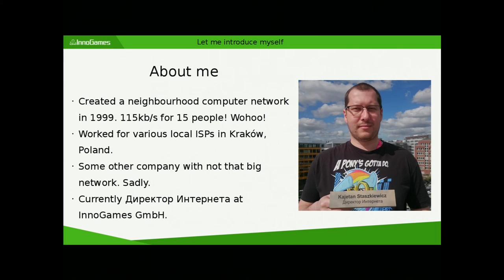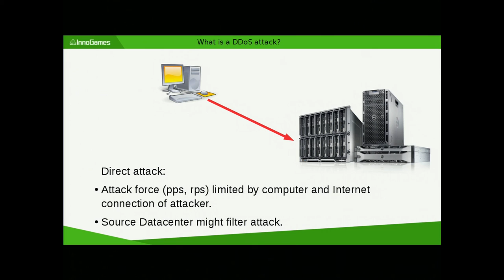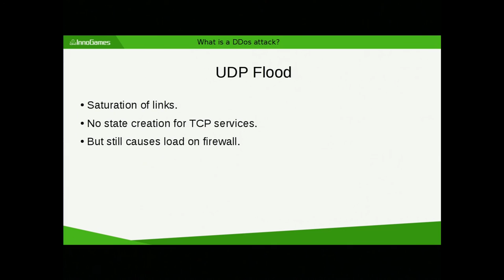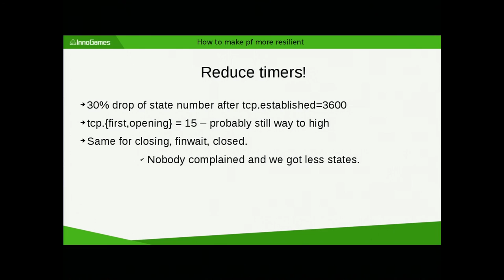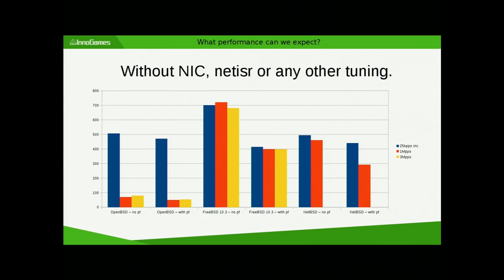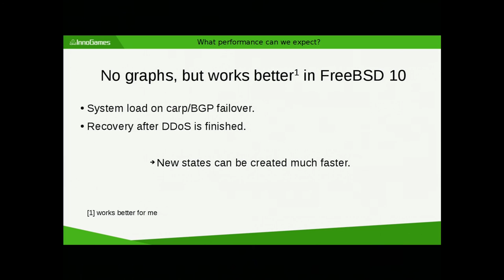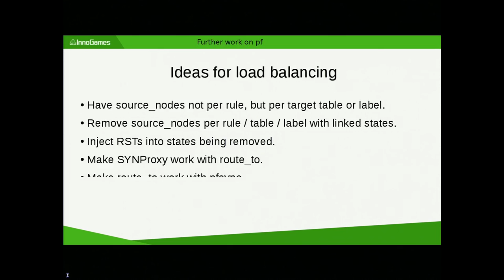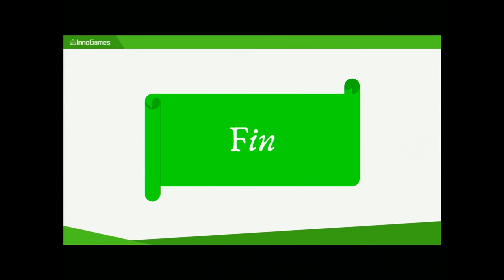Improving PF's performance and reliability